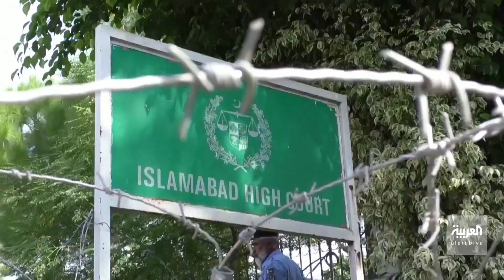منع عمران خان من الترشح لأي منصب سياسي لمدة 5 سنوات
بتهمة إساءة استغلال السلطة والتورط في ممارسات فساد.. منع عمران خان من الترشح لأي منصب سياسي في باكستان لمدة 5 سنوات